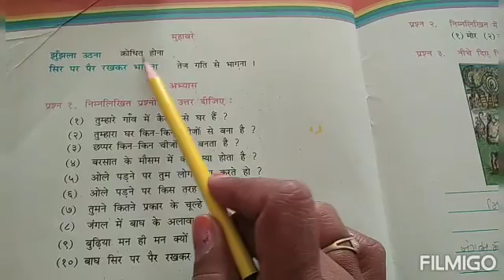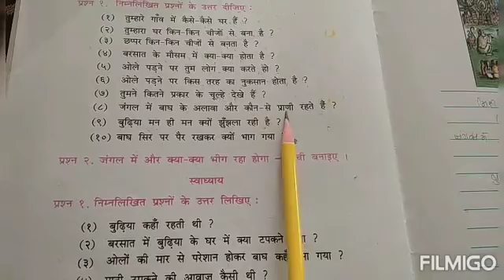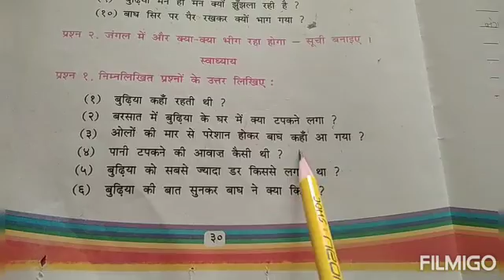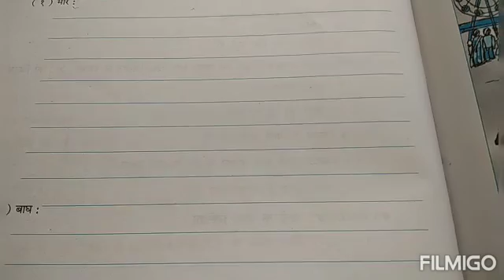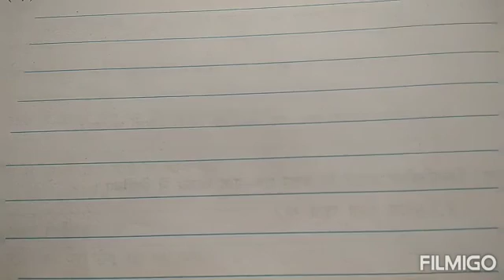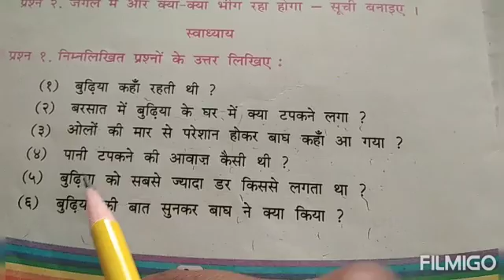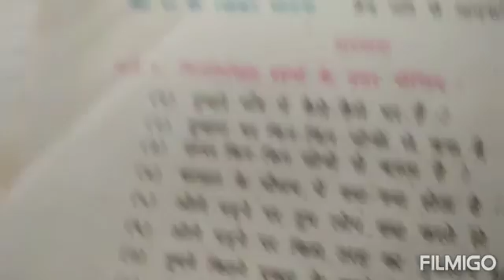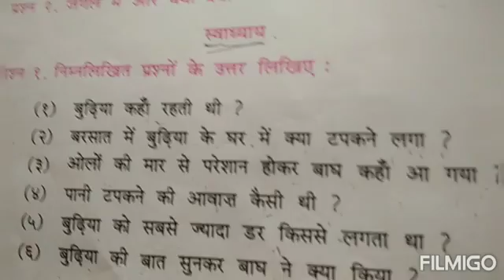Std 4 sub Hindi ch 6